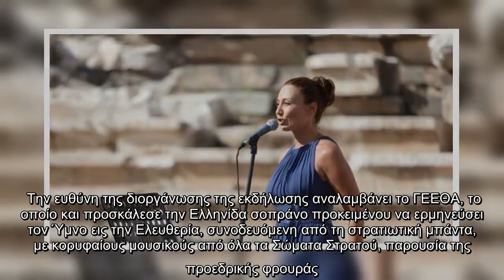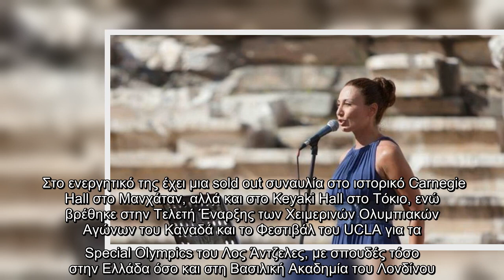Αναστασία Ζαννή : Η Ελληνίδα σοπράνο που θα ερμηνεύσει τον Εθνικό Υμνο από την Ακρόπολη